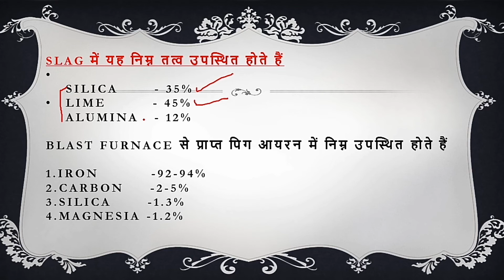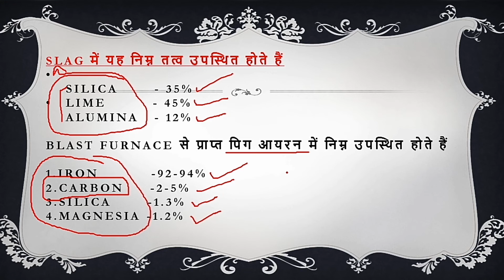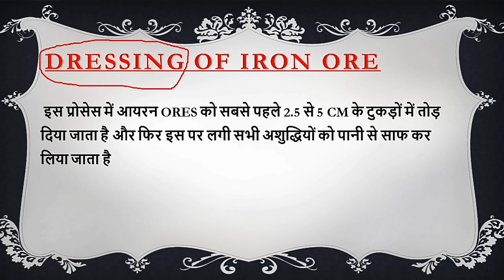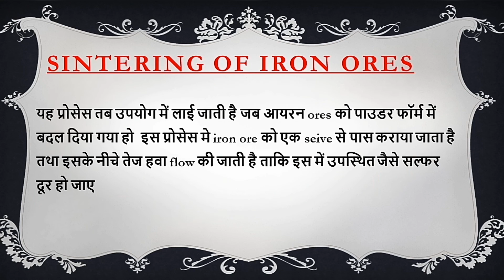making process of pig iron।। dressing of iron orse।। calcination & roasting।। sintering।। smelting